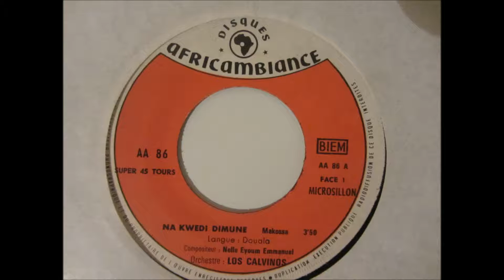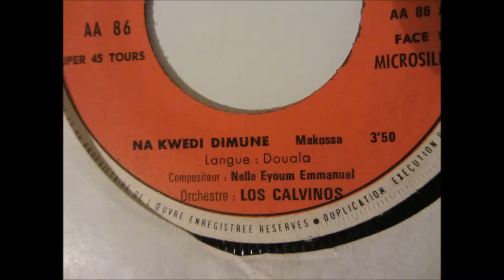Nelle Eyoum Emmanuel & Los Calvinos - na kwedi dimunde (Disques africambiance AA86)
Makossa chanté en Douala